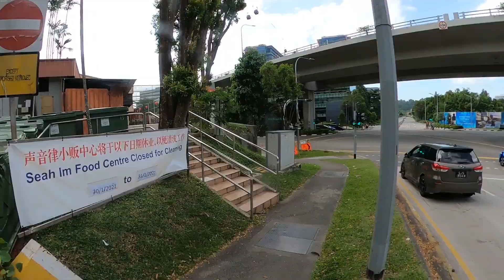Labrador Park Track 30 Jan 2021